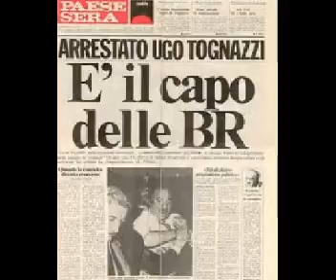ERRORE (Goliardia?)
ERRORE

Si dice per scherzare...ma poi può essere preso sul serio.(dalla Storia)